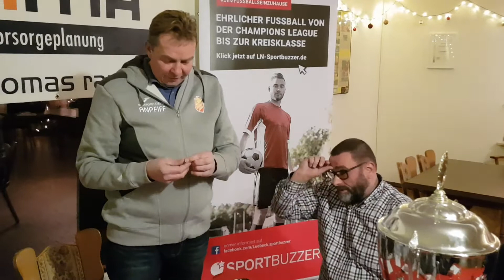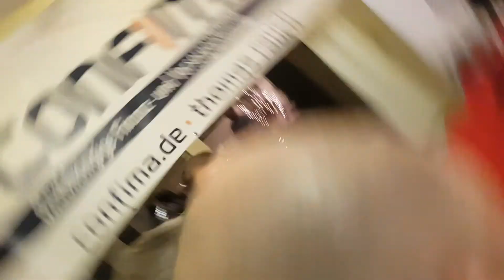Auslosung 11. Confima-Cup beim FC Dornbreite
Budenzauber am 29. Dezember in der Lübecker Hansehalle (ab 16.30 Uhr)